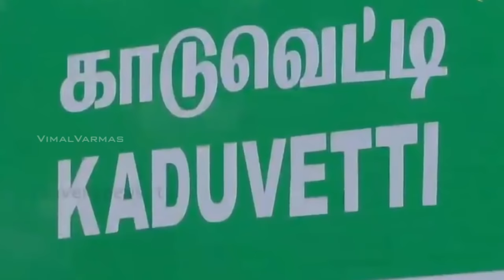மாவீரன் மறையவில்லை! - Maaveeran Maraiyavillai | J GURU #5 | Song HD || Pushpavanam Kuppusamy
மாவீரன் மறையவில்லை!